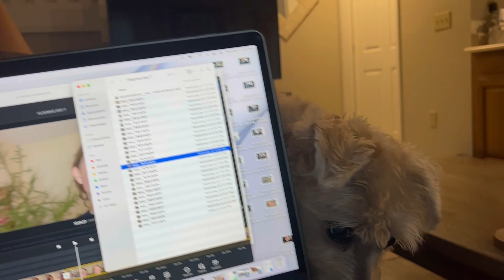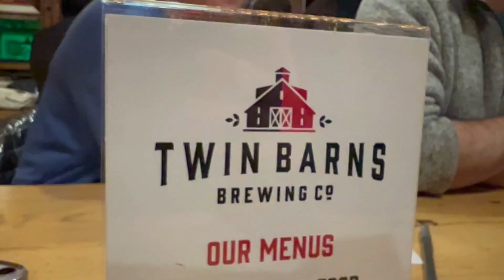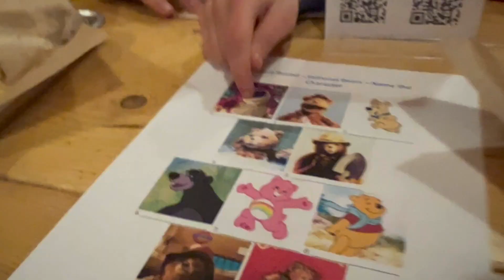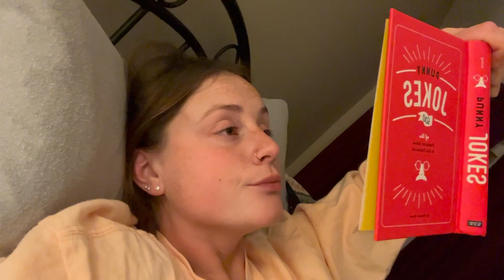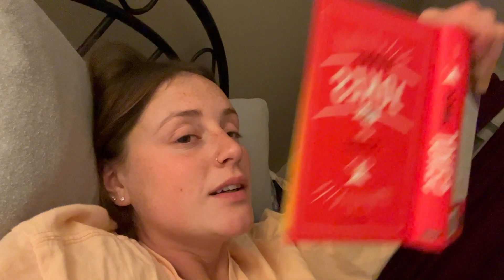VLOGMAS DAY 8: trivia, friends & puns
HAPPY DECEMBER!
Welcome back, if you're new then welcome! I am attempting to do Vlogmas for the very first time, eek! I hope this brings you joy and entertainment.